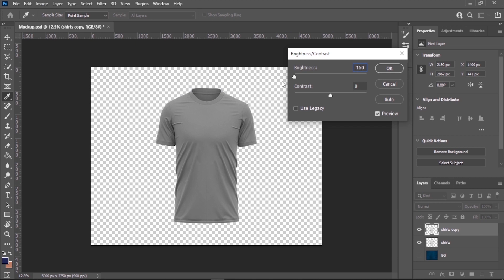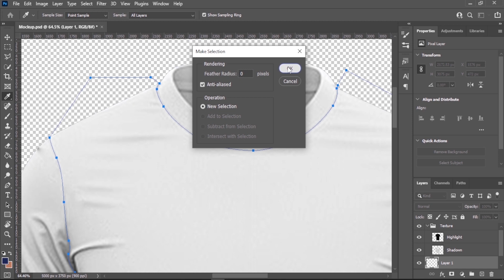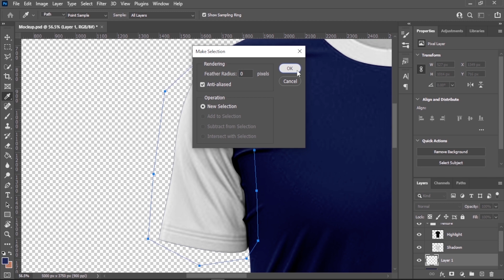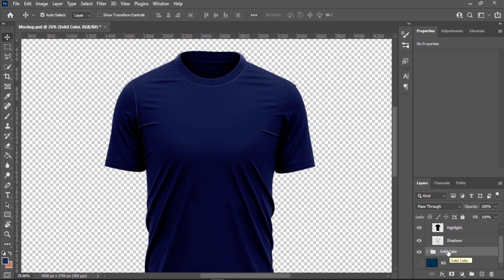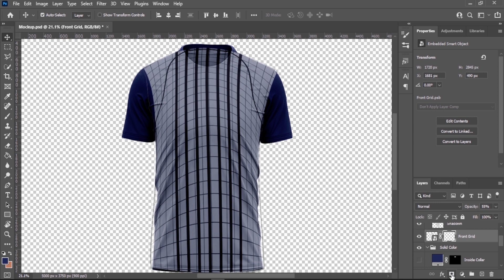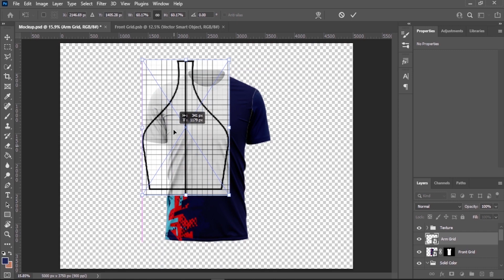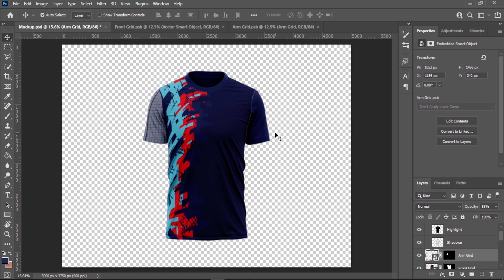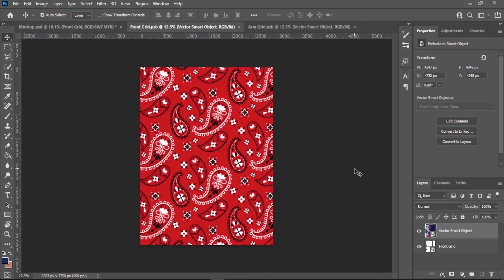Mockup Jersey Sublimation Photoshop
Kali ini kita buat lain sikit, kita design jersey dekat Photoshop. Dalam video ni, saya akan ajar korang macam mana nak design jersey mengunakkan design yang korang nak step-by-step!

Dengan tutorial ni, korang boleh belajar cara nak design jersey di Photoshop  dengan mudah dan cepat dengan menggunakan teknik yang betul.

Kalau korang seseorang yang minat nak menjual jersey tapi tak tahu macam mana nak design di Photoshop, boleh tengok video ni dan explore mengikut citarasa korang.

Kredit kepada :

►Transcription & Translation
Khalila Iman